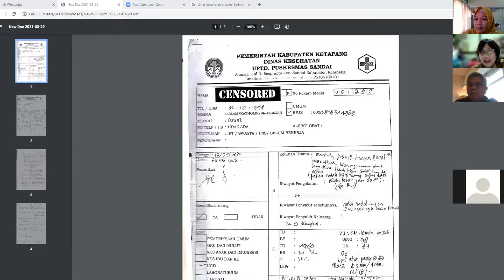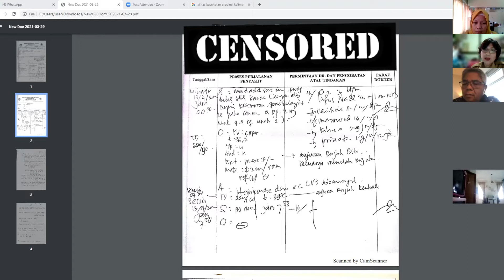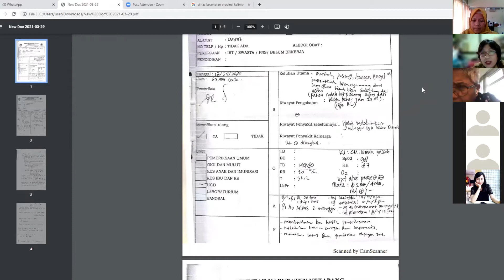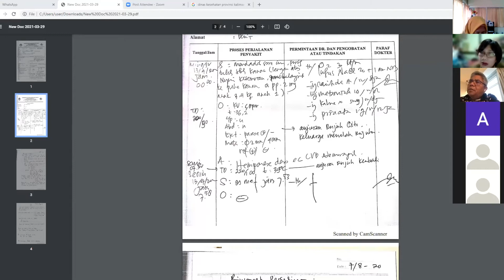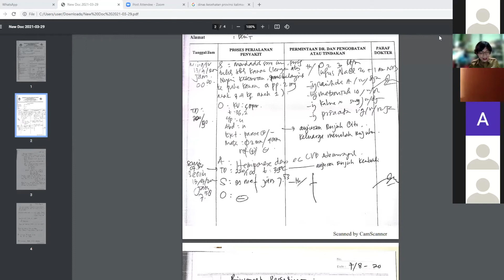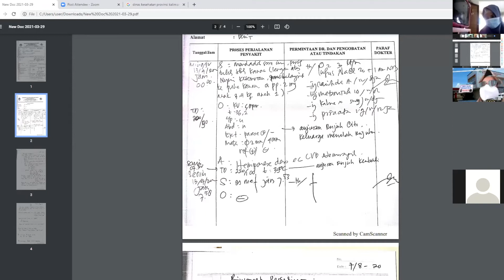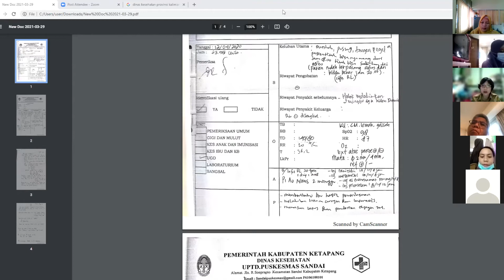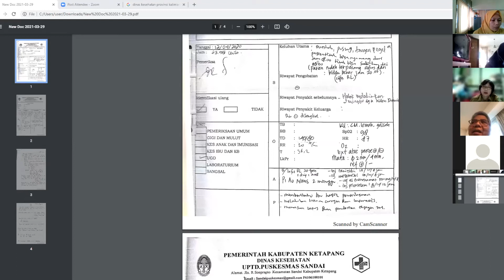hipertensi dalam kehamilan